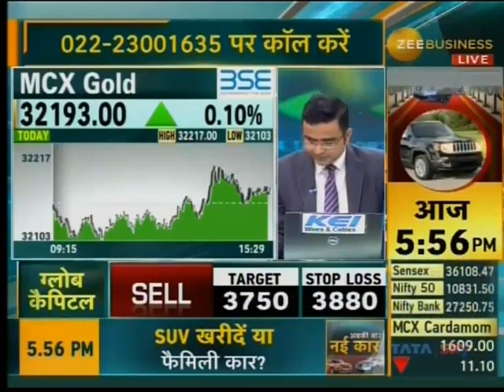ANGEL COMMODITIES ZB 230119